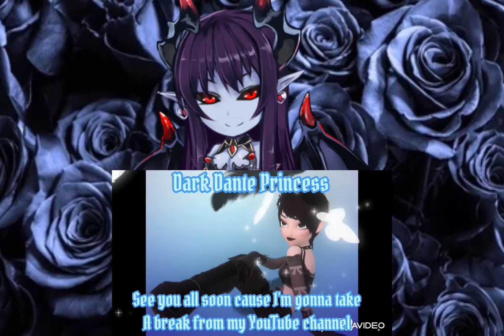𝕯𝖆𝖓𝖙𝖊 𝖕𝖗𝖎𝖓𝖈𝖊𝖘𝖘 ( 🙂Days off from my channel I’ll be back in October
I’ll come back soon in October soon